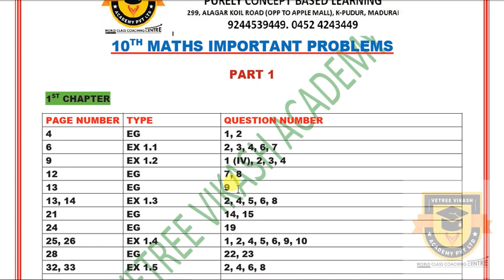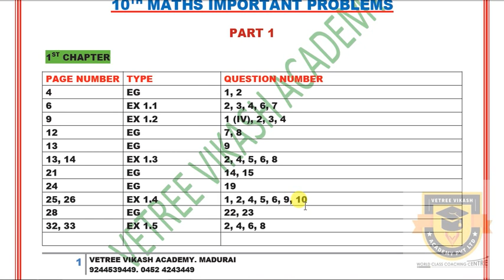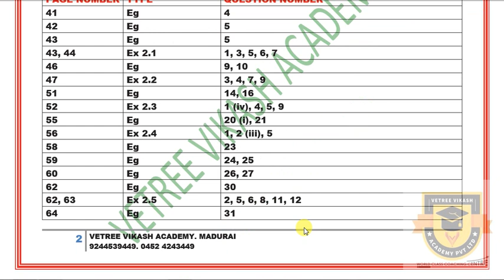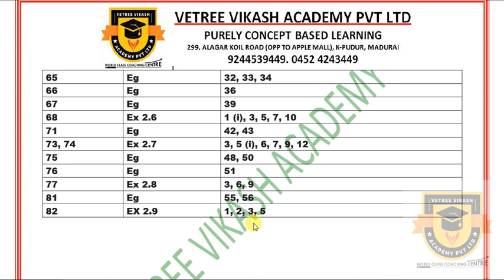HALF YEARLY EXAM 2019 | 10TH MATHS IMPORTANT 2, 5, 8 MARK QUESTIONS | UNIT 1, 2 | (T.N) SAMACHEER